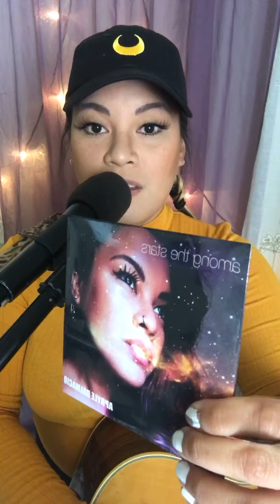All Shows Cancelled Fundraiser - Episode #16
THANK YOU to those who are DONATING! Your generous donations raised 100% of what I would have made! 🙌💜🙏 Thank you to those who are SHARING my posts as well. Every little bit helps!

Due to the health concerns of Covid-19, all my shows have been cancelled!

Unfortunately, I am now out of a job because performing live music was my only way of income. So, I've decided to reach out to my followers online for help.

In replace of my cancelled shows, I will be hosting online fundraising concerts via IG & FB!

I know that everyone is affected by the current issues, so IF you can afford to help, I have these gifts to give you in return.

For the minimum donated amount of:

🎵$8 DEDICATED SONG REQUEST on my YOUTUBE CHANNEL
😷$10 ALL MASKS NOW $10 EACH
•Cotton Mask (No Filter)
•Replaceable Polyester Filtered Mask
•Wool Filtered Mask
•Sizes: Adult, Child, Toddler & XXL
💿 $20 Autographed CD "Among the Stars